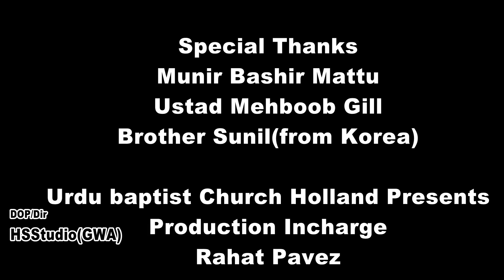Worship Song 2021 Tenu Yaad Karan | Fathers Day Special | Worshiper Sana Munir | Urdu Punjabi Geet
In His loving memories, Urdu Baptist Church Presents
Worship Song 2021 Tenu Yaad Karaan
Father's Day Special 2021
Worshiper Sana Munir
Lyrics Pastor Parvez Iqbal
Composition Ustad Naveed Mehboob
Music Arrangments Kamran Javed
Audio and Master Mix KJK Studio Gujranwala
D.O.P HS Studio Gujranwala
Production Incharge Rahat Parvez
Special Thanks To :
Respected Bashir Munir Mattu
Ustad Mehboob Gill Mehdi
Family Emmanuel B. Francis
PLEASE REGRET THE POOR PICTURE QUALITY OF THE PHOTOS
USED IN THIS VIDEO WHICH WAS TAKEN DURING THE FUNERAL
MOBILE PHONE.
Thanks and God Bless you all
Christmas 2022
Songs of Christmas
New Masishi Geet
Masihi GeetYeshu Masih
Saleeb1 Geet
Full HD Masishi Geet
Morning Special Masihi Songs
Aao Hamd Kareen
Dukhoon Kay Geet